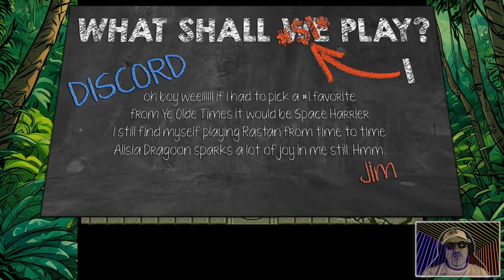ALISIA DRAGOON - a game that I wish I had found years ago played for the first time with commentary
This is *ALISIA DRAGOON* released in *1992* being played on the Mega Drive using a MiSTer FPGA.

Absolutely enjoyed this game that I found out about from a member of our Discord server.  Great graphics, great sound and everything hangs together rather well.

00:00 - Intro
00:36 - Gameplay
22:36 - Final Thoughts